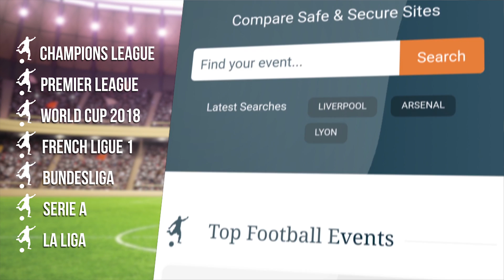Chelsea 2-1 Bournemouth - Antonio Conte Post Match Press Conference - Carabao Cup Quarter-Final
FREE BITCOIN !! Use my link for $10 (£7) of free Bitcoin just for joining Coinbase!

Press conference with Chelsea manager Antonio Conte after his side's 2-1 win over Bournemouth in the Carabao Cup.

Thanks